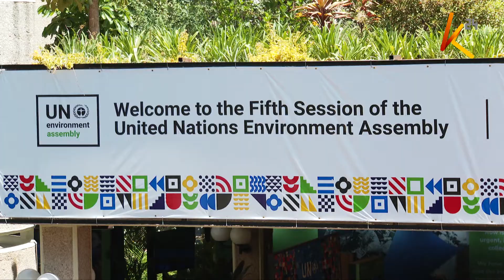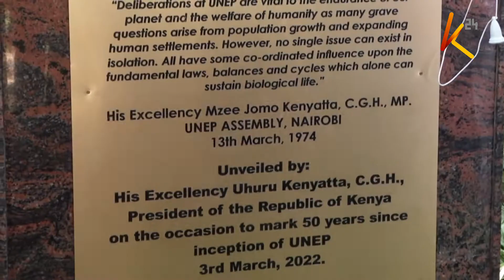UNEP marked its Jubilee year since its formation in 1972.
The United Nations Environment Programme marked its Jubilee year since its formation in 1972. The UN body which has its headquarters in Nairobi has for 50 years been working on environment conservation and other issues related to the environment